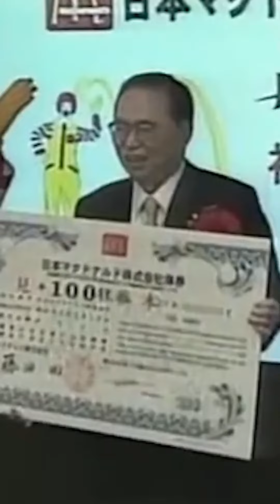Masayoshi Son $0 to $30 Billion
Get Rich on the Cashu App;

Follow More Short Stories